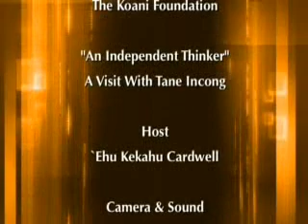An Independent Thinker - A Visit With Tane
- While countless thousands have read his thoughts online, not as many have seen the man behind those words. Writing in a way that captures both the spirit and the times, Tane is the conscience of today's Hawai`i National movement. He reminds us of who we are and where we need to go. Now see him for yourself in this fascinating interview. You'll understand why he's one of the premier voices of our generation calling for a Free Hawai`i.